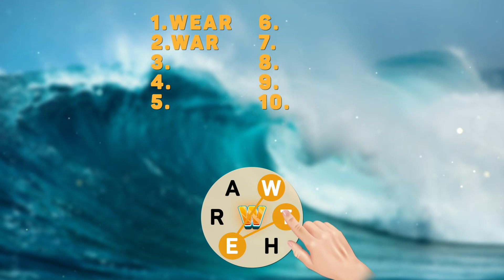WRD_startwith_waves_16x9_26s_18.10.23_EN.mp4